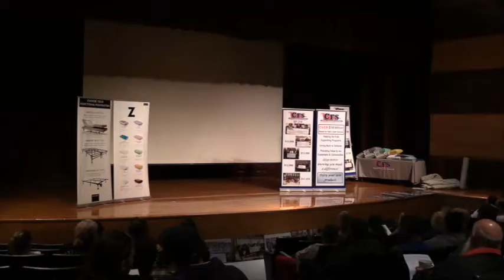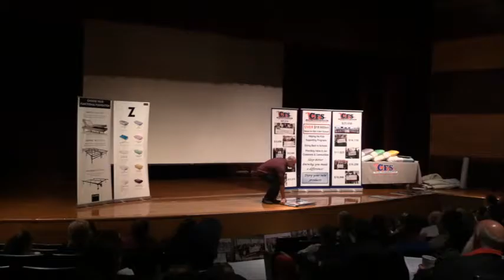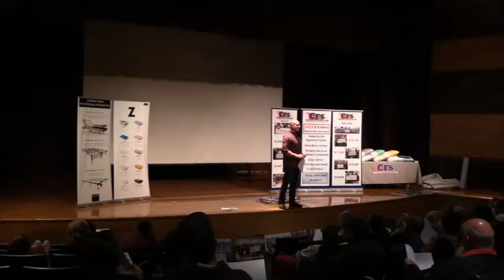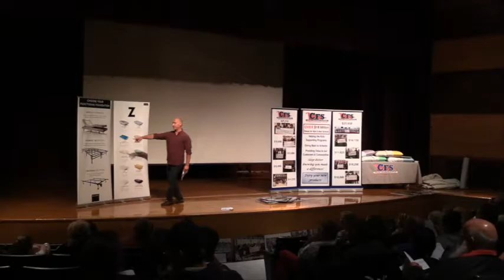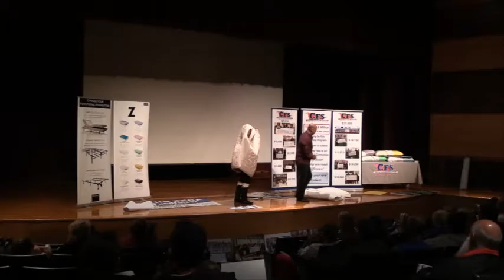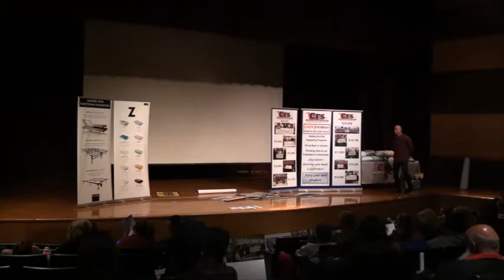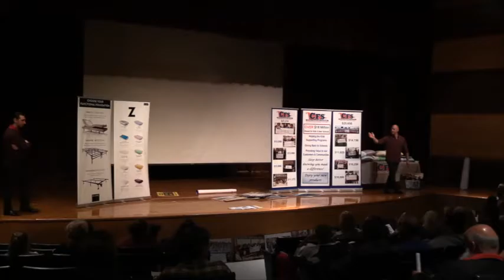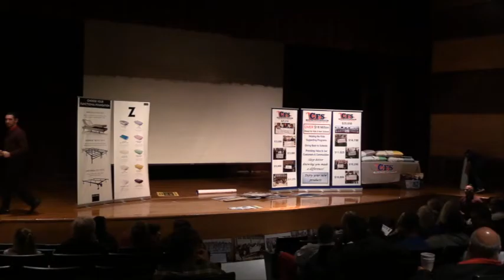WHS DECA First Annual Mattress Fundraiser